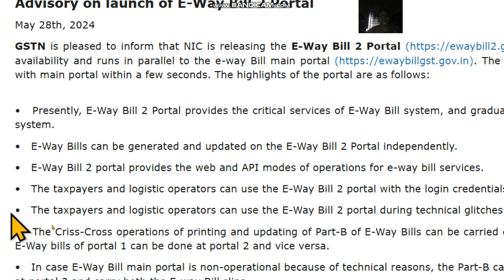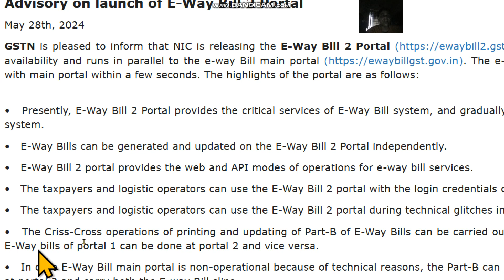New Portal for E-Way Bill Generation